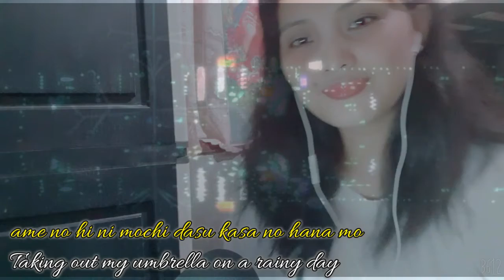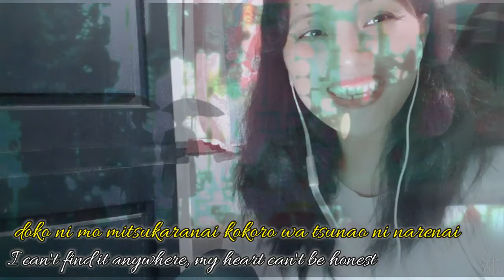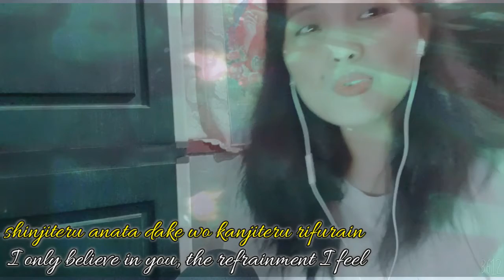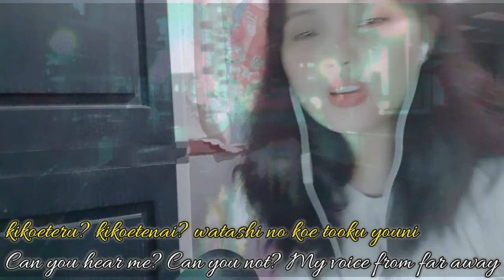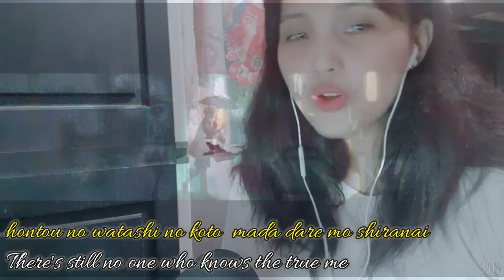いちびょうのリフレイン (Ichibyou no refrain) by メロディー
Lyrics:Doujima Kouhei/堂島浩平
Vocal:Otoha/音は
OST from Getbackers